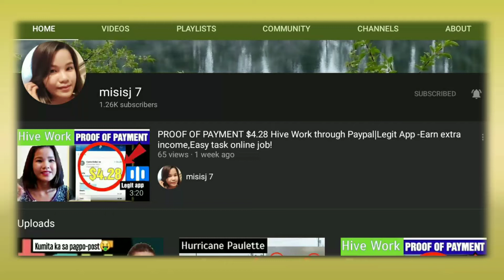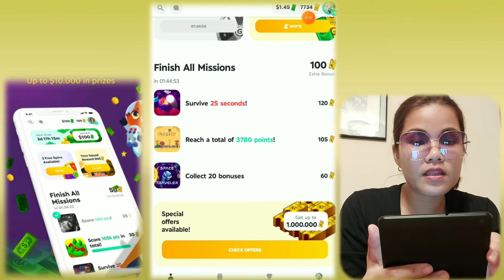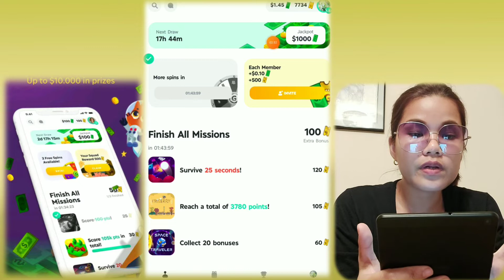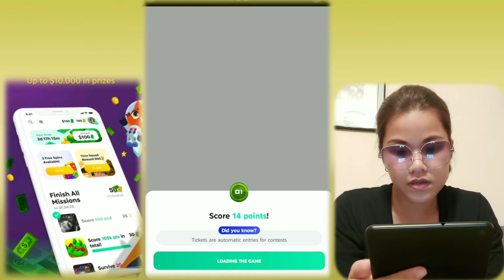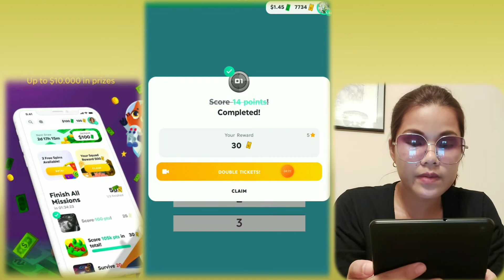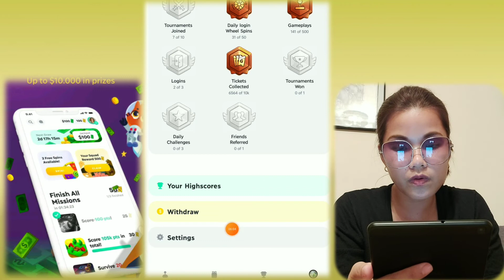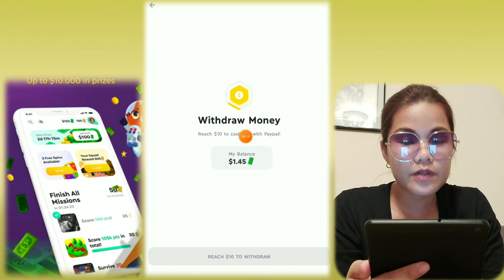GAMEE APP| KUMITA GAMIT ANG CELLPHONE MO, JUST PLAY # EARN $10 UP TO $100 MADALI LNG PAG-EARN NITO!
KUMITA GAMIT ANG CELLPHONE MO, JUST PLAY! GAMEE APP EARN $10 UP TO $100 MADALI LNG|EARN SA APP NA TO!

Let's play to win cash prizes!

Earning website similar to facebook by posting, reacting, and commenting you will earn money through paypal

Want more earning app pwde pagkakitaan try this app kumita sa pagpo-post lng.
 Feel free to use my username @ezah as your inviter.
 Tell them @ezah sent you.

Click this link if you want to try this site. This is like facebook sa pag react, comment and post pwde na kayo maka EARN. Try here⬇️